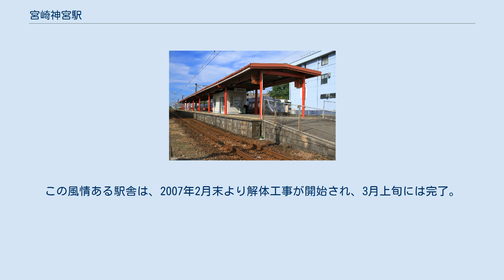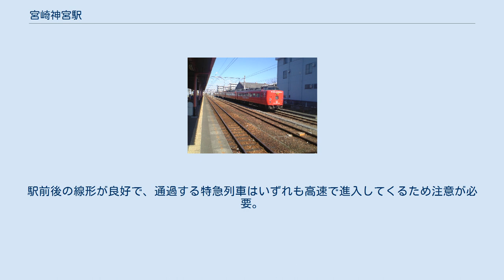宮崎神宮駅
宮崎神宮駅（みやざきじんぐうえき）は、宮崎県宮崎市花ケ島町にある、九州旅客鉄道（JR九州）日豊本線の駅である。
 宮崎大宮高校・宮崎東高校の最寄り駅であり、通学の便宜を図るため早朝および夕方に特急「にちりん」4・15号、「ひゅうが」15号（繁忙期は大分駅始発の「にちりん」13号として運転）が停車する。
 島式ホーム1面2線と留置線2線を有する地上駅で、留置線は海側に設置されており、宮崎駅発着の列車が折返し整備を行うために使用されている。
跨線橋は無く、1番線のレールを構内踏切で越える。
下り方で線路が合流するとまもなく高架線が立ち上がっていき、宮崎駅を過ぎて大淀川手前まで高架が続く。
 1925年に竣工した2代目駅舎は、宮崎神宮を模した木造建築で、赤の銅版屋根と朱に塗られた柱などの神宮との調和が考慮されたデザインだった。
この風情ある駅舎は、2007年2月末より解体工事が開始され、3月上旬には完了。
跡地には鳥居を模した駅名表示板と自転車置き場が設置され、待合室と自動券売機がホーム上屋に設置された。
 無人駅だが、自動券売機（ICカード非対応）が設置されている。
 IC乗車カード「SUGOCA」の利用が可能（相互利用可能ICカードはSUGOCAの項を参照）で（相互利用可能ICカードはSUGOCAの項を参照）、簡易SUGOCA改札機が設置されている。
SUGOCAの販売、およびチャージの取り扱いは行っていない。
 1番線（1番のりば）を主本線とする1線スルー配線。
待避列車は上下とも2番線に入り、双方が停車する場合は上り列車が1番、下り列車が2番に入る。
駅前後の線形が良好で、通過する特急列車はいずれも高速で進入してくるため注意が必要。
 2019年（令和元年）度の1日平均乗車人員は530人である。